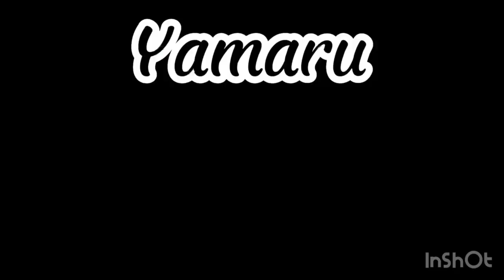Happy na birthday pa n Brex💙💙💙